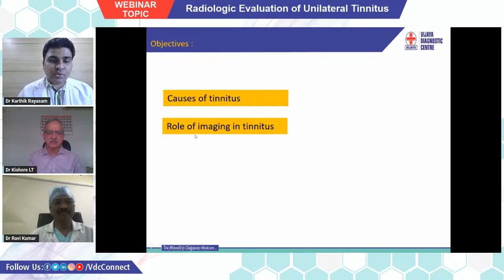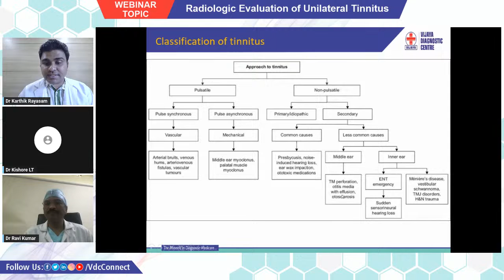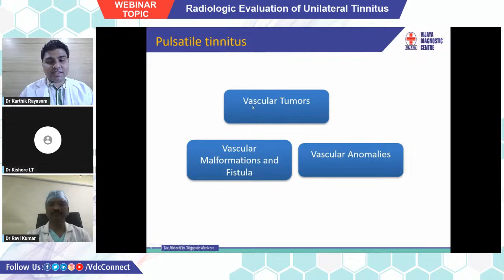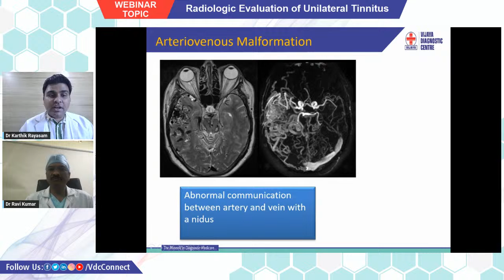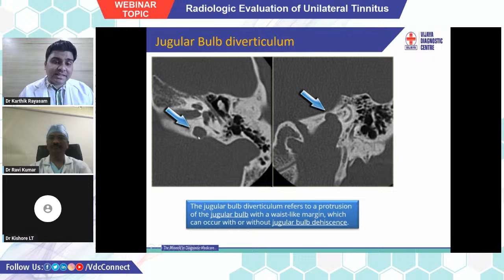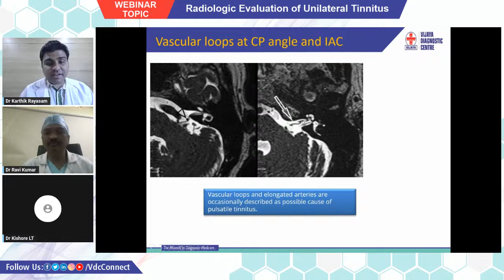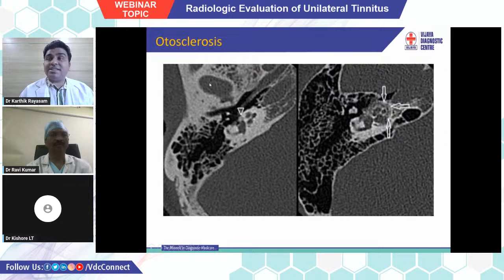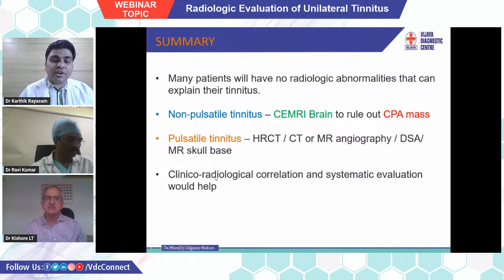Webinar on "Radiologic Evaluation of Unilateral Tinnitus"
Live discussion on “Radiologic Evaluation of Unilateral Tinnitus” on 29th March 2023 (Wednesday) at 4PM IST.

Key Panelists:
Chief Guest:
Dr S Ravi Kumar, MBBS, MS(ENT)
ENT, Head & Neck Surgeon, MagnasV ENT Hospital, Hyderabad

Moderator:
Dr Kishore LT, MD, DNB, MAMS
Director – Radiology Education and Training, Vijaya Diagnostic Centre

Speaker:
Dr R Karthik, MD(PGI), DNB, MNAMS, FRCR(UK)
Consultant Radiologist, Vijaya Diagnostic Centre